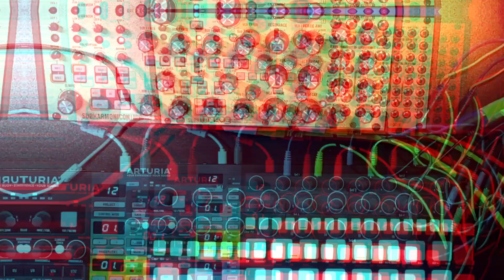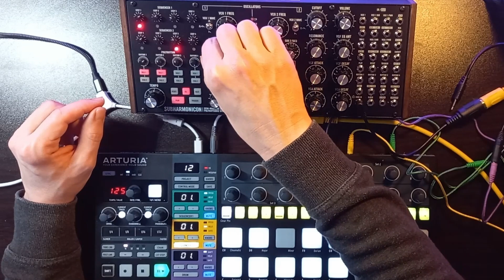5 MOOG SUBHARMONICON FACTORY PATCHES 🎛 with Reactions and Effects // Moog Subharmonicon Tutorial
How does the Subharmonicon sound?Should I buy it?Does it fit my workflow?

In this video I show you the 5 patches I found in the Subharmonicon box and how to mess around with them with the front panel on the synth and via Control Voltage. I also show you how this beast sounds when ditigial eeffects like reverb, delay, chorus, distortion and gate are applied to it.

The Subharmonicon is an amazing synth in my opinion, but comes with a few features that might not make everyone excited.

0:00 Intro
0:35 Patch 1: Night Fall
2:18 Patch 2: Omni Circular
4:06 Patch 3: Shifting Intervals
7:30 Patch 4: Jumping Off Point
9:02 Patch 5: Bowser Boogie
11:36 My 2ct on the Synth
13:41 Jam with Effects: Check this out! 💥

*Added some limiting/compression to the recorded performance.